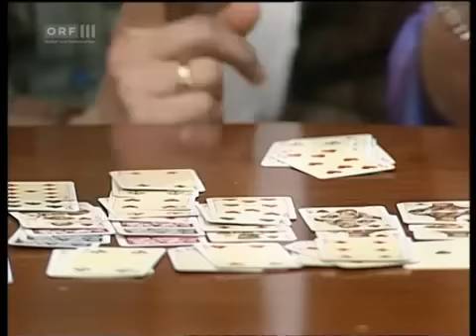156 Die liebe Familie Weißt Du noch